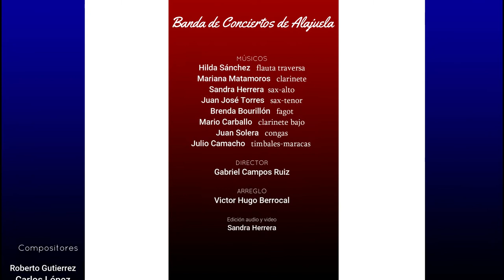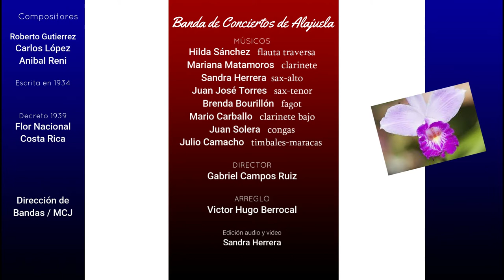Guaria Morada 8to Banda de Conciertos de Alajuela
Como víspera al 15 de setiembre y celebrando el mes patrio, el maestro Victor Hugo Berrocal "Periquín" ha preparado este arreglo para un octeto de músicos de la Banda de Conciertos de Alajuela.
Director Banda de Conciertos de Alajuela: Gabriel Campos Ruiz
Músicos:
Hilda Sánchez: Flauta Traversa
Mariana Matamoros: Clarinete
Sandra Herrera: Sax Alto
Juan José Torres: Sax Tenor
Mario Carballo: Clarinete Bajo
Brenda Bourillón: Fagot
Juan Solera: Congas
Julio Camacho: Timbales, Güiro y Maracas
Edición de audio y Video: Sandra Herrera
Grabado desde nuestras casas, en setiembre del 2020 durante la Cuarentena por el Coronavirus.